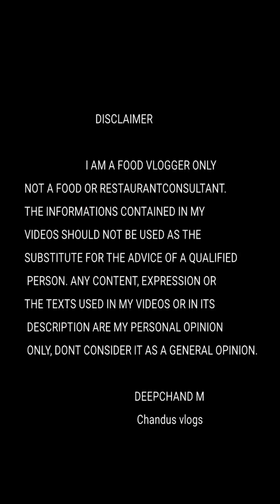ചെമ്മീൻ കറിയൊക്കെ കൂട്ടി ഊണുകഴിക്കാം / കോഴിക്കോട് lunch spot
ചോറും സാമ്പാറും മീൻ കറിയുമൊക്കെയായി ചെറിയ ചിലവിൽ ഒരു ഊണ് കഴിക്കാം ഇവിടെ പോയാൽ.